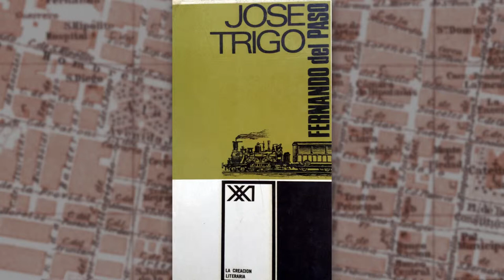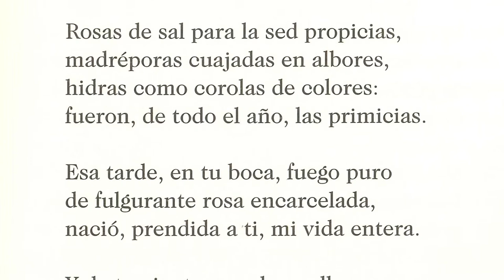Homenaje a Fernando del Paso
El Instituto Cervantes, en colaboración con el Centro de Estudios Mexicanos UNAM-España, rinde homenaje póstumo al escritor Fernando del Paso, premio Cervantes 2015 y autor de novelas trascendentales de la literatura mexicana como José Trigo, Palinuro de México y Noticias del Imperio.

Vídeo incluido en el homenaje al escritor mexicano Fernando del Paso, premio Cervantes 2015, en la sede central del Instituto Cervantes en Madrid.